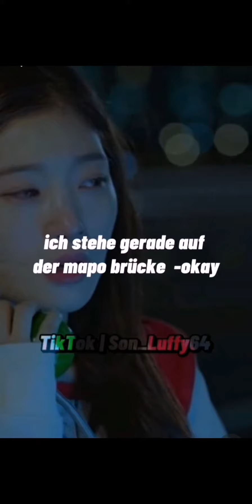Vollversion|Sie will sich...!!? 😓😔😭😢😞😨